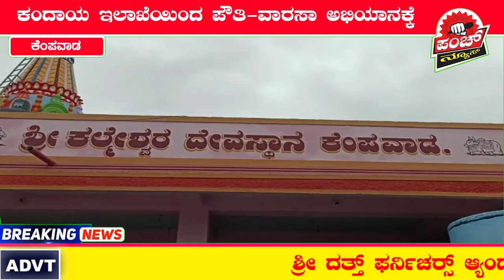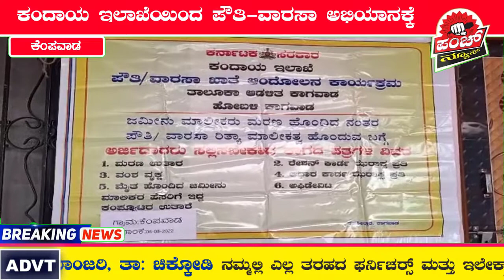ಕಾಗವಾಡ ಕಂದಾಯ ಇಲಾಖೆಯಿಂದ ಪೌತಿ-ವಾರಸಾ ಅಭಿಯಾನಕ್ಕೆ ಕೆಂಪವಾಡದಲ್ಲಿ ಎಸಿ ಸಂತೋಷ ಕಾಮಗೌಡರ ಚಾಲನೆ..!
ಕಾಗವಾಡ ಕಂದಾಯ ಇಲಾಖೆಯ ವತಿಯಿಂದ ಪೌತಿ-ವಾರಸಾ ಅಭಿಯಾನದ ಸದುಪಯೋಗವನ್ನು ಪ್ರತಿಯೊಬ್ಬರೂ ಪಡೆದುಕೊಳ್ಳಬೆಕೆಂದು ಚಿಕ್ಕೋಡಿ ಉಪವಿಭಾಗಾಧಿಕಾರಿ ಸಂತೋಷ ಕಾಮಗೌಡರ ಹೇಳಿದ್ದಾರೆ.